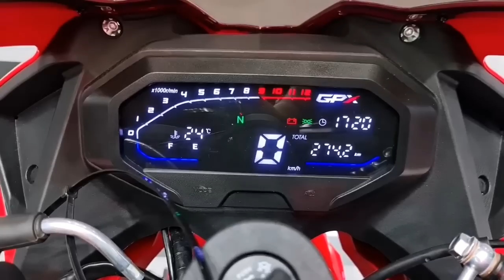Nueva italika 250rt 2023. Así será esta mini deportiva en el 2023